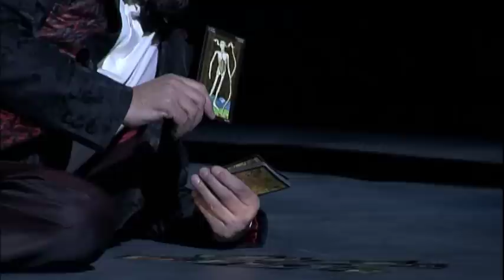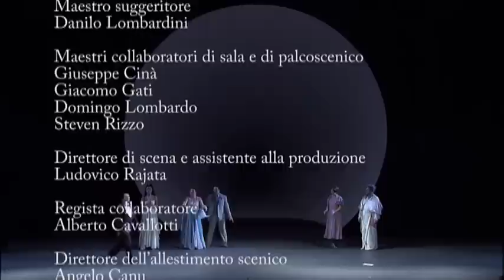M3efiγst5ofele (2008) ST ENG